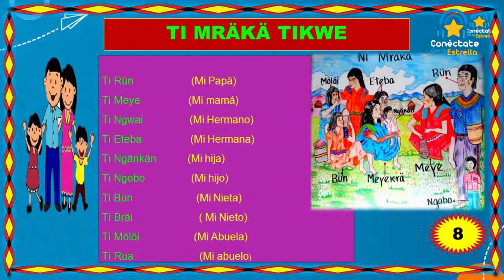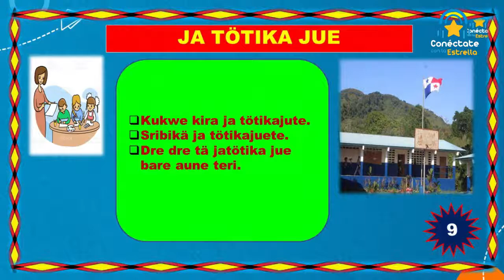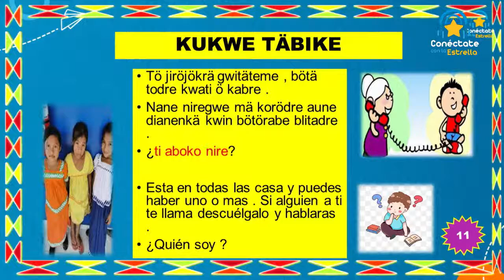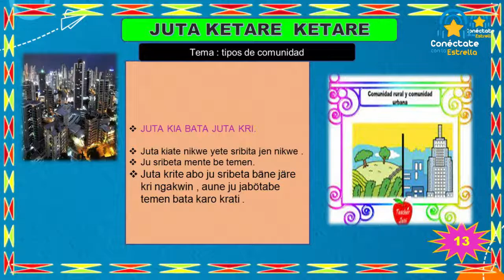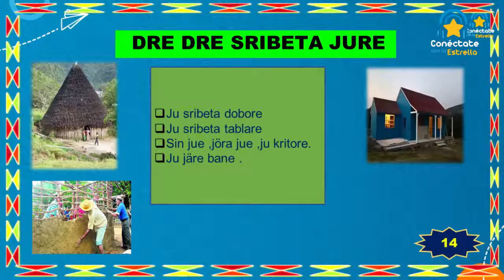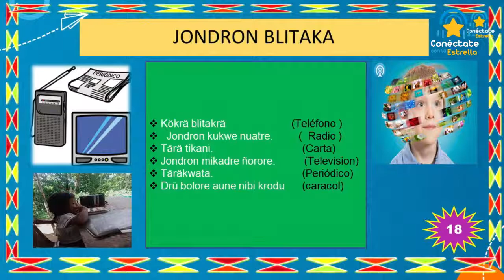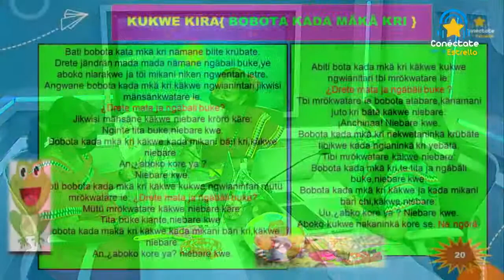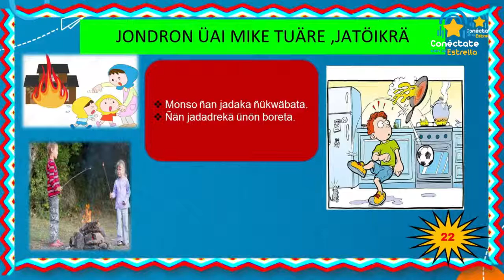🌟Conéctate con la Estrella/Radio📻: Preescolar - Ngäbe (3 Trimestre) #1: Clases de Vivienda.